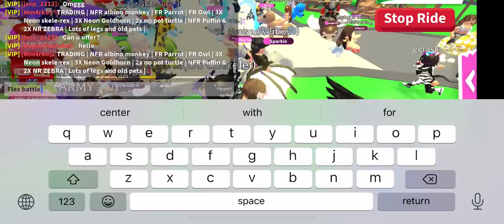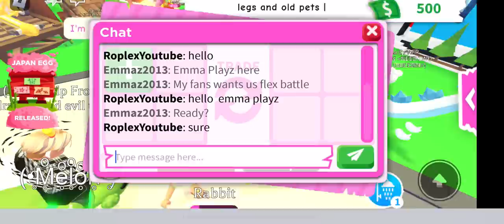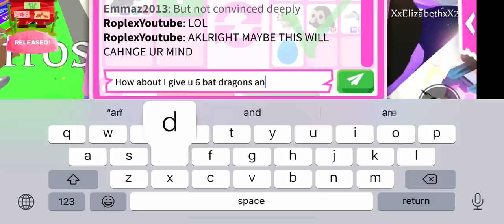ROPLEX & I FLEX BATTLED IN ADOPT ME